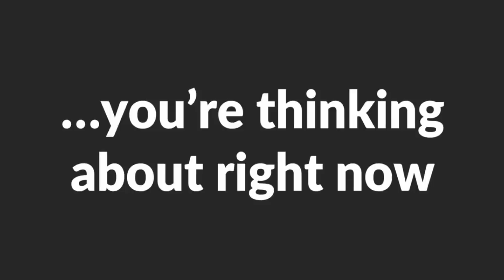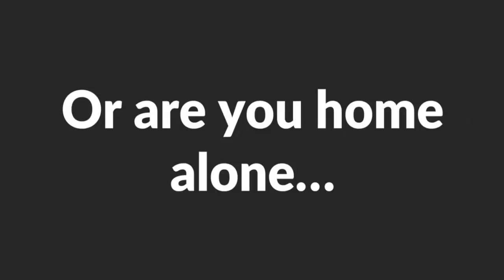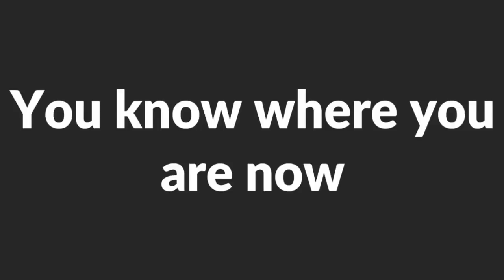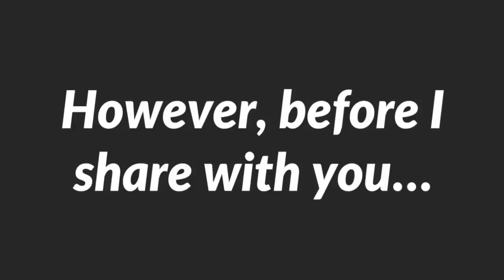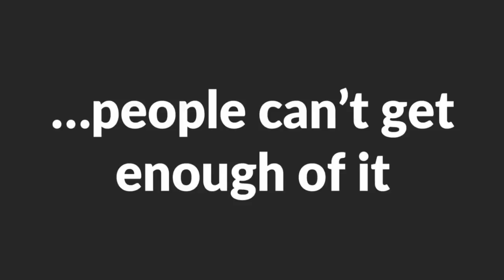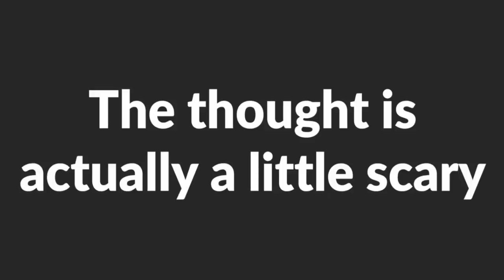How To Make A Girl Like You (Use ❖MIND CONTROL❖)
Want to know how to make a girl like you? Well, guess what? There's a SUPER EASY technique which you can use to make any woman interested in you. As long as you do what I will teach you inside this short video you'll get this ability to attract any woman you want. Believe me.

➤➤(Before you continue, please click LIKE because that will encourage me to produce more of these videos for you. Thanks, man... you're awesome!)

Learn how to use this technique on any girl and make her fall head over heels in love with you. Here's the "secret sauce" that makes this technique work like gangbusters:

F

You'll like it - trust me. So, watch all the way till the end.

Good luck!

Fredo "Mind Control Czar" Hill

PS: Click “LIKE”, ok? That means the world to me. :)

You rock!